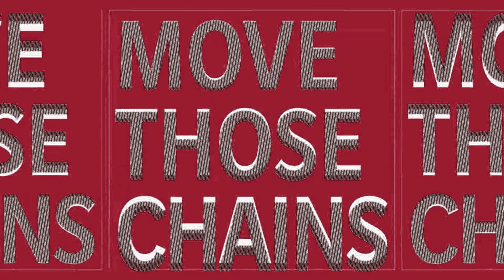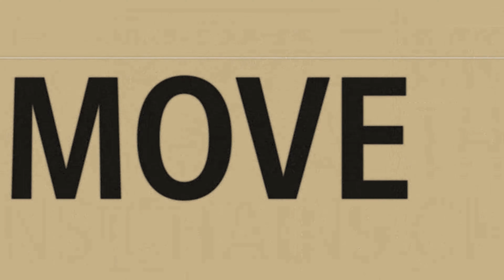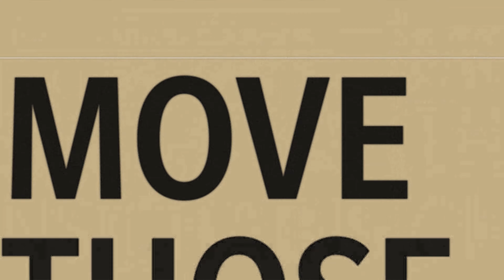Madden NFL 21 Next Gen: Tampa Bay Buccaneers vs New Orleans Saints - (Xbox Series X) [4K60FPS]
Madden NFL 21 Next Gen gameplay: Tampa Bay Buccaneers vs New Orleans Saints - Full Match & Gameplay
Madden NFL 21 is an American football video game based on the National Football League (NFL), developed by EA Tiburon and published by Electronic Arts. It is an installment of the long-running Madden NFL series. It was released for Microsoft Windows, PlayStation 4 and Xbox One on August 28, 2020, and was released for PlayStation 5 and Xbox Series X/S on December 4, 2020. It features Baltimore Ravens quarterback Lamar Jackson as the cover athlete. The game received mixed reviews from critics, who praised its gameplay but criticized its technical issues, while player reception has been universally negative with many heavily criticizing the lack of innovation.

On April 21, 2020, Baltimore Ravens quarterback and 2019 NFL MVP Lamar Jackson revealed he would be the cover athlete. Jackson was the second Ravens player to be cover athlete of a Madden game, after Ray Lewis in Madden NFL 2005. Because of the COVID-19 pandemic, it was not possible to do a standard photo shoot for the game's cover; instead, EA Tiburon contacted Shawn Hubbard, the official team photographer for the Ravens, to provide photos of Jackson for the cover. The game features the Washington Football Team instead of their previous name of the Redskins, as they retired the controversial name in July 2020. It features 18 tracks from artists such as Anderson Paak, Big K.R.I.T., Rick Ross, Denzel Curry, and Smino. An original score by composer Kris Bowers was included for the Franchise mode, while Yard mode features additional music by Party Favor and Matt Rad. The official soundtrack was released on August 14, 2020

The game was released on Microsoft Windows, PlayStation 4, and Xbox One on August 28, 2020. The other "special" version of the game was called the MVP edition, which will be available to play three days earlier. The game was officially announced on May 7, 2020, and it was also announced the game would be available on upcoming consoles PlayStation 5 and Xbox Series X/S upon their releases planned on December 4, 2020. EA had previously announced that the next installment of Madden NFL would also release on Stadia in winter 2020.

EA Tiburon stated that Madden NFL 21 would include "new innovative gameplay mechanics" that "offer advanced levels of control and inspire creativity on both sides of the ball." The new stick skill ball-carrier system gives the user all-out (?) control, and new pass rush moves were introduced. Changes to tackling and new user-controlled celebrations were also added. This, along with the release date, was revealed in the description of a first-look video originally set to premiere on June 1, but was delayed until June 16 due to the George Floyd protests.

Series: Madden NFL

Engine: Frostbite 3

Platforms: PlayStation 4, Xbox One, PlayStation 5, Xbox Series X and Series S, Google
Stadia, Android, Microsoft Windows

Timelines
0:00 intro
1:00 1st Quarter
20:58 2nd Quarter
47:25 Halftime
47:58 3rd Quarter
1:07:09 4th Quarter